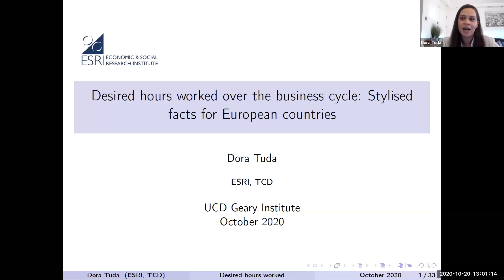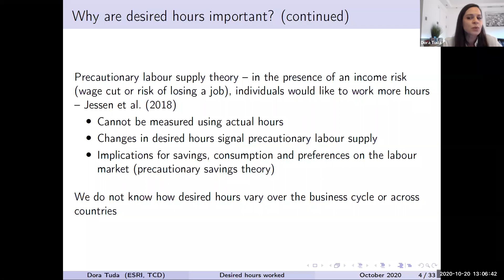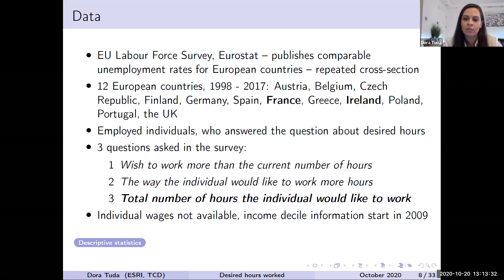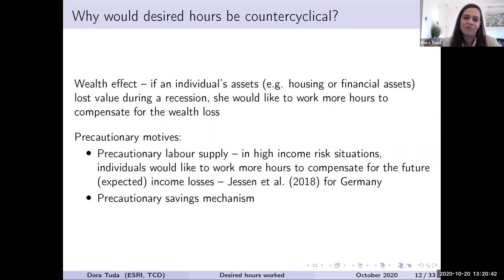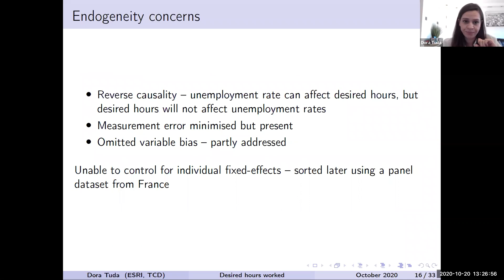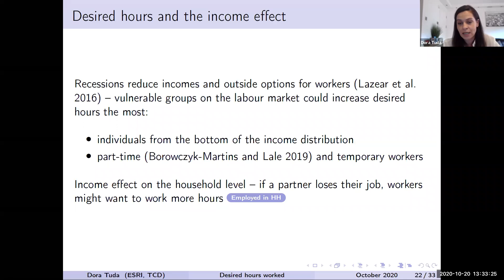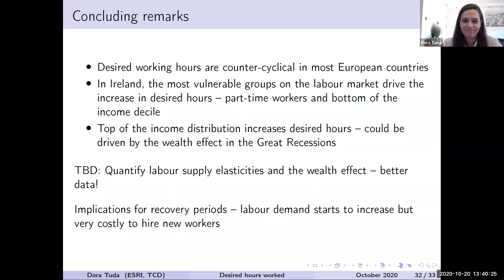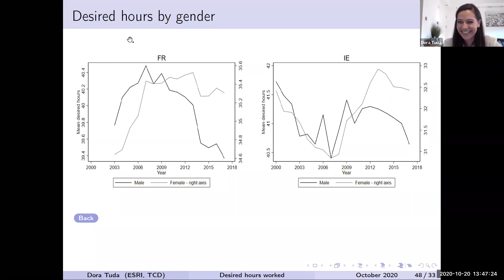Desired hours worked over the business cycle: stylised facts for European countries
Dora Tuda from the TCD Department of Economics speaks at the UCD Geary for Public Policy seminar series 2020